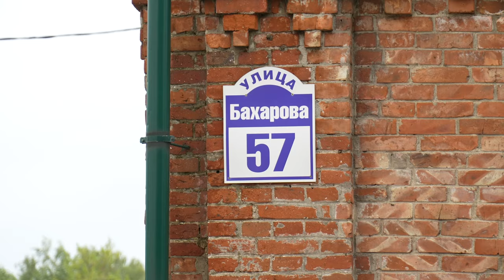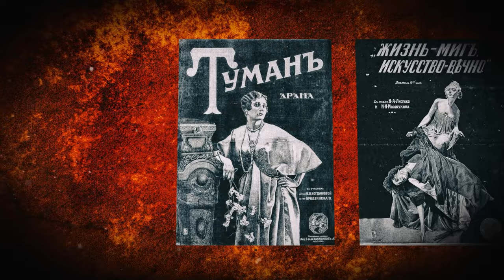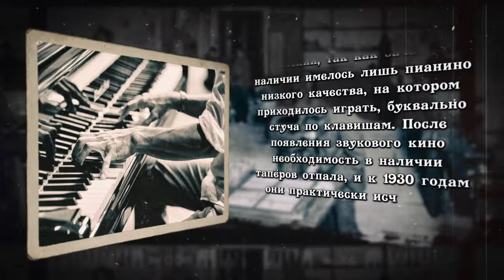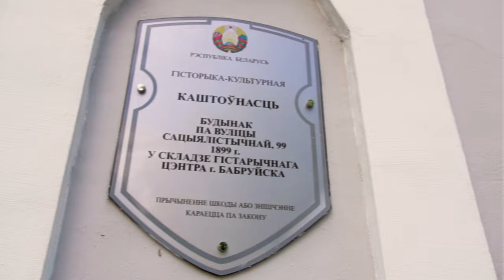Старый город: тайны дома на ул. Бахарова, 57